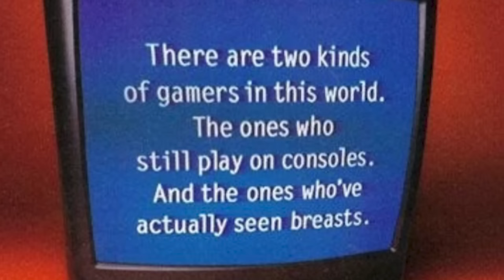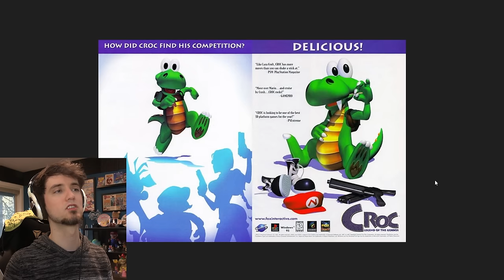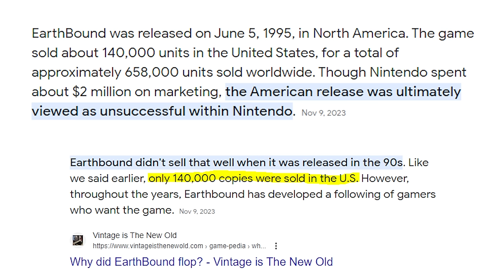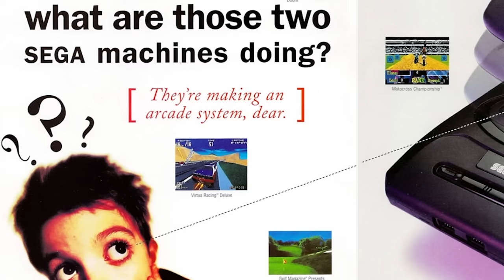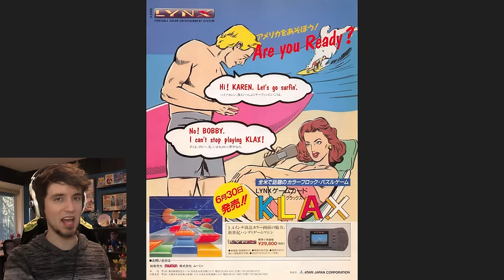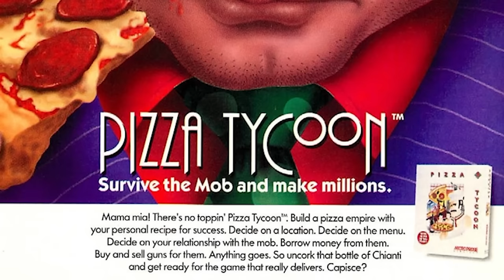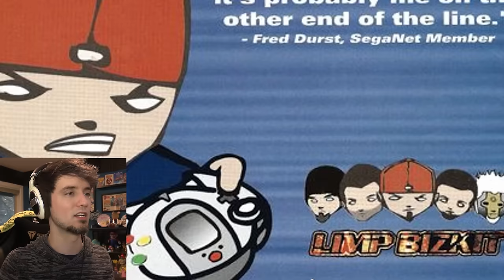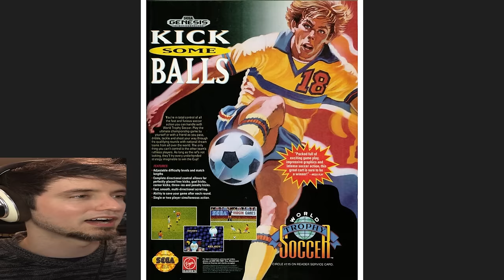These old video game ads were INSANE!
Peebs looks at reacts to some absolutely insane and unhinged video game magazine commercials and ads. From Nintendo games like Super Mario, Kirby, Animal Crossing, and more, to lesser known weird commercials. Some of which are completely unrecognizable and would never fly today. Peebs covers them all with this commercial reaction video. Or would it be an ad reaction video? Whichever.